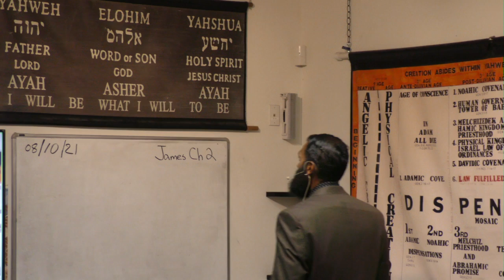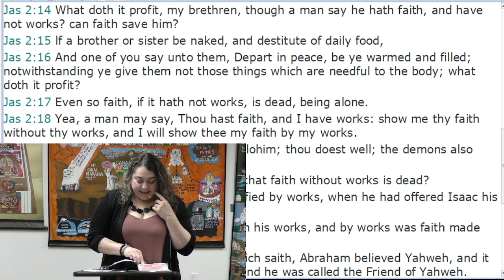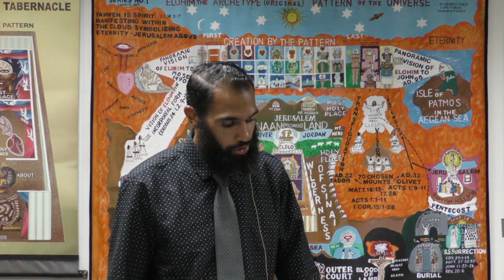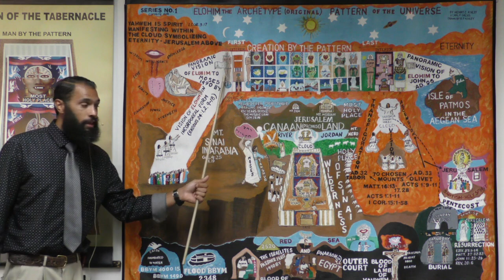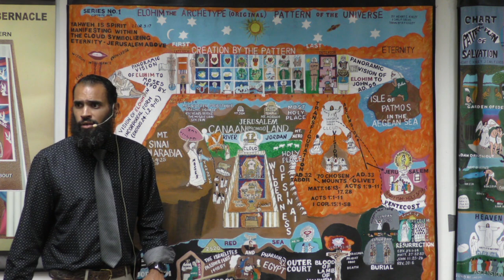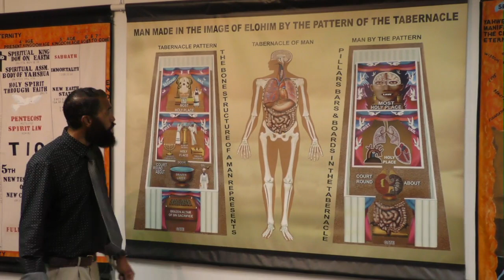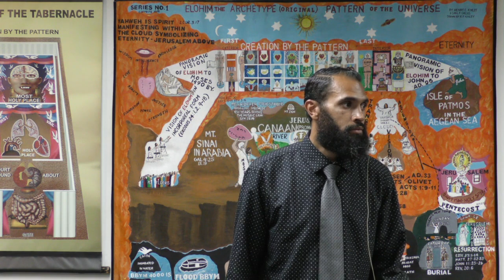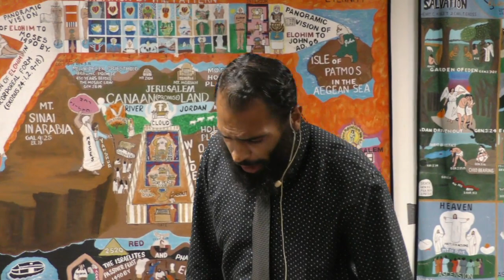Workshop: Take My Yoke Upon You and Learn of Me 08/10/2021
Sean Hudgeonwardle